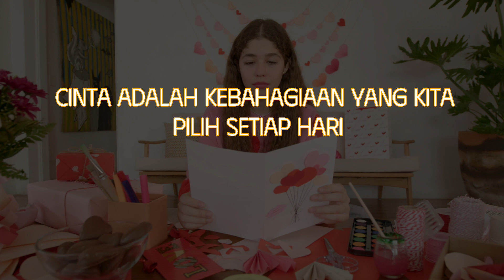Kutipan Cinta yang Akan Membuat Hatimu Berdebar | Suara Kutipan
Selamat datang di channel kita yang penuh dengan cinta dan kehangatan! 🌟 Dalam video kali ini, kita akan mengeksplorasi 36 kutipan cinta yang pasti akan membuat hatimu berdebar-debar. Mulai dari kata-kata yang puitis hingga ungkapan yang menyentuh hati, kami telah kumpulkan semua untuk membuatmu merasakan keajaiban cinta. 💖✨ Jadi, pastikan kamu nonton sampai habis dan bagikan kutipan favoritmu di komentar! 🛎️ Terima kasih sudah berkunjung dan selamat menikmati!